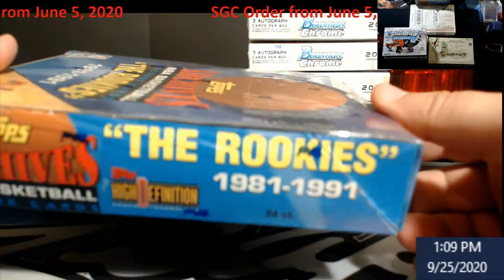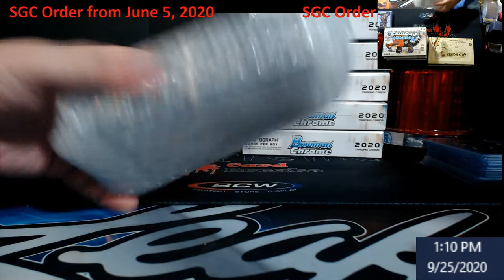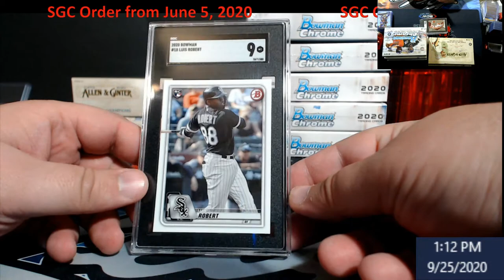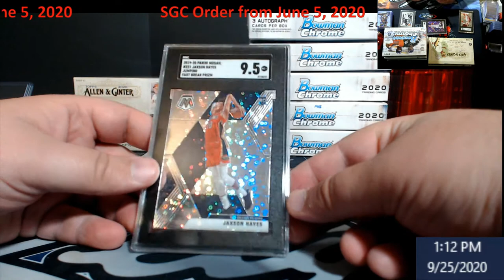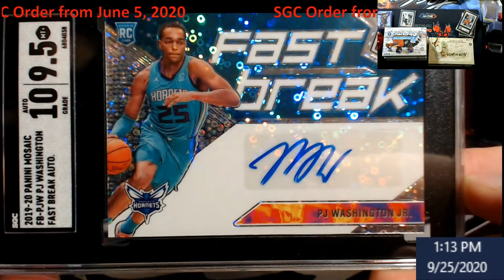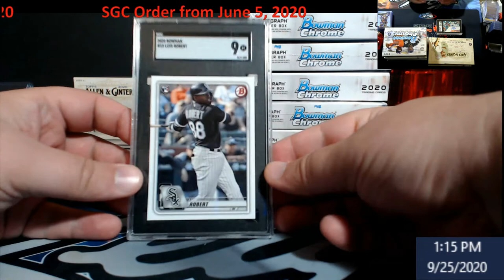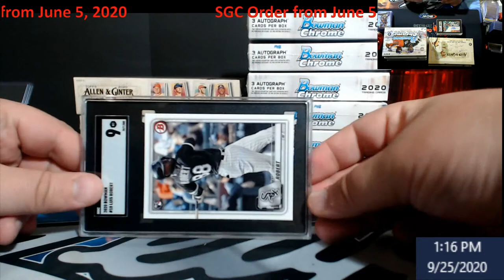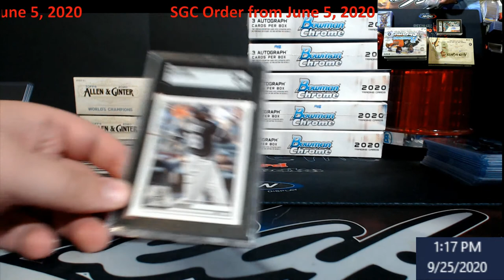SGC 20 day order - June 5, 2020 Checked in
1811 N Dixie Ave #104

Who do I collect:
Roberto Clemente
Michael Jordan
Nolan Ryan
Sidney Crosby
Vintage Cards